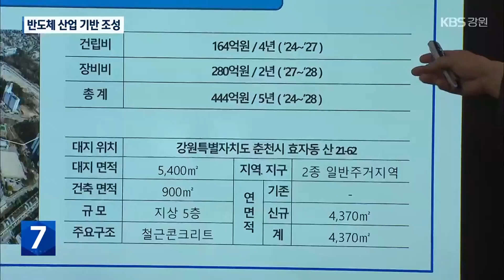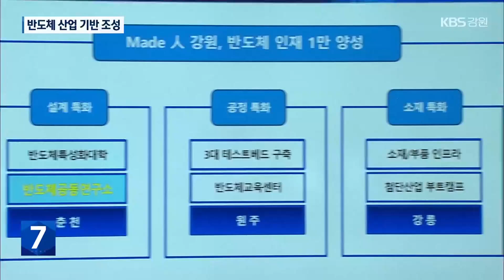강원도, 반도체연구소 유치 도전…산업기반 광역화 / KBS 2024.06.10.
[앵커]

 강원도가 교육부의 반도체인력양성시설 유치에 도전합니다.

 400억 원대 사업인데요.

 성공한다면, 현재 원주를 중심으로 한 반도체 산업 기반 조성 사업을 강원 광역권으로 확장시킬 수 있을 것으로 기대됩니다.

 하초희 기자입니다.

 [리포트]

 김진태 강원도지사,  육동한 춘천시장, 김대중 강원대학교 총장 직무대행이 협약에 서명을 합니다.

 교육부의 공모사업인 '반도체 공동연구소'를 강원대에 유치하기 위한 겁니다.

 [김대중/강원대학교 총장 직무대행 : "지역사회 발전의 중심에 서고자 계속 노력해 왔습니다. 이 반도체 교육과 연구 인프라도 마찬가지로."]

 사업 대상으로 선정되면, 2028년까지 국비 444억 원을 지원받게 됩니다.

 이 돈은 서울대 반도체연구소와 같이하는 반도체 인재 양성에 투입됩니다.

 고등학생부터 직장인까지 반도체 인력  연간 700명 양성이 목푭니다.

 [육동한/춘천시장 : "반도체 불모지대인 우리 춘천시의 바이오 등 산업이 고도화되는 그런 계기가 되기를."]

 지난해 공모에선 전남대와 부산대, 경북대, 충남대가 사업 대상지로 선정됐습니다.

 강원도는 빠졌습니다.

 [김진태/강원도지사 : "강원 반도체 전문인력 1만 명 양성을 완성시킬 수 있는 것이고요. 이렇게 하는 것은 결국은 반도체기업을 유치할 수 있는."]

 이번 도전에 성공하면 반도체 산업 기반의 수준을 한 단계 높일 것이라는 게 강원도의 예상입니다.

 이미 1,500억 원을 들여  '반도체테스트베드 3+1' 조성 사업 계획을 내놓은 상태.

 이번 공모에 당선될 경우, 기존 원주를 중심으로 한 강원형 반도체 산업기반을 춘천까지 확장할 수 있게 됩니다.

 교육부는 이번엔 전국에서 2개 대학을 선정할 방침입니다.

 공모 결과는 이달(6월) 말 발표될 예정입니다.